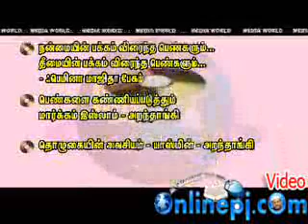மனிதன் ஏன் படைக்கப்பட்டான்? 3